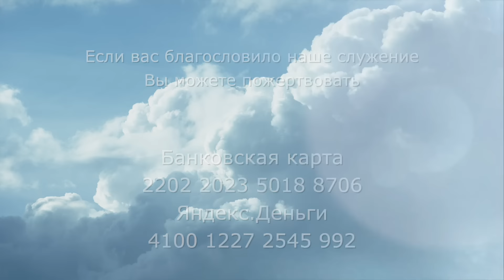282. Библейский салон. Смысловой перевод. Книга Иова 23:1-3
282. Библейский салон. Смысловой перевод. Книга Иова 23:1-3

Синодальный перевод:
1. И отвечал Иов и сказал:
2. еще и ныне горька речь моя: страдания мои тяжелее стонов моих.
3. О, если бы я знал, где найти Его, и мог подойти к престолу Его!
(Иов 23:1-3)

Смысловой перевод:
С.П. 1 На это сказал ему Иов:
С.П. 2 да, душа моя бунтует и протестует и поэтому я говорю горькие для вас слова, потому что боль, которую я переношу, невозможно описать на словах.
С.П. 3 Если бы я только знал, как Его познать и понять, и как увидеть Его во всём величии и могуществе!

(ГОД) Голиковой Ольги Дмитриевны, то можете поддержать это служение и пожертвовать:

НОВЫЕ РЕКВИЗИТЫ!!!

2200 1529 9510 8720 Альфа-Банк
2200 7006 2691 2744 Тинькофф - без комиссии перевод через СБП (система быстрых платежей),